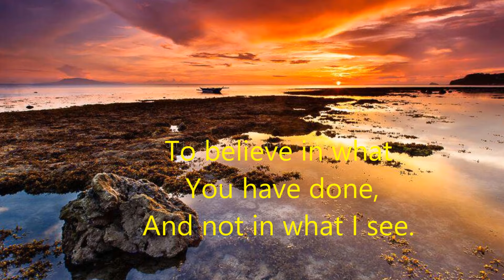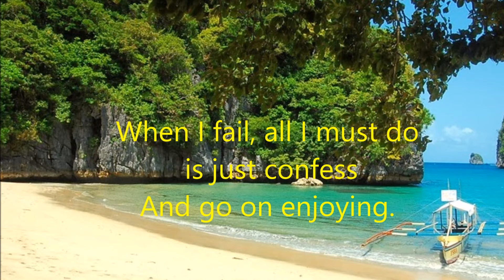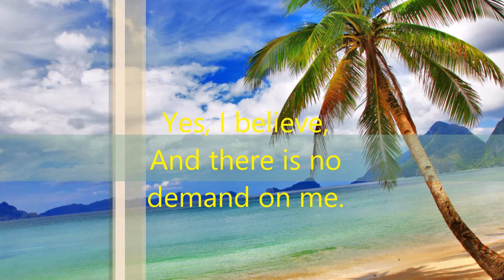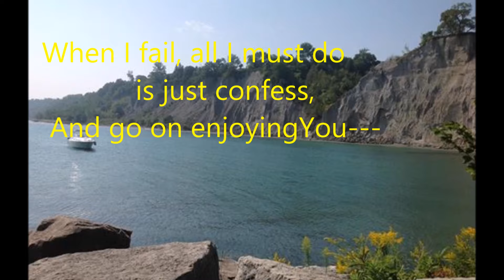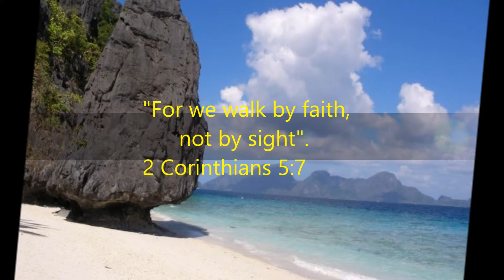Lord, Now I See [Guitar]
Lord, now I see. You only want me to believe.
Not to change in all my failures and defeats.
To believe in what You have done
And not in what I see.

WE ARE OFFERING PIANO & VOICE LESSONS (studio or online)
ROSE OF SHARON MUSIC TUTORIALS